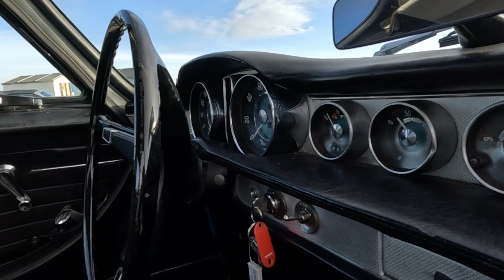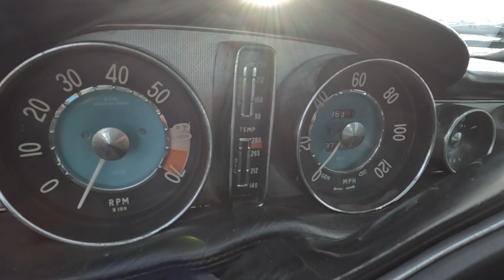1967 Volvo P1800S Interior Review